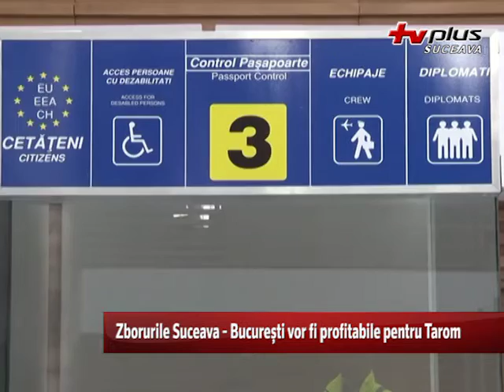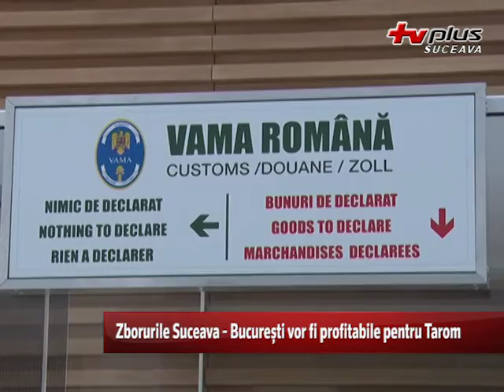Zborurile Suceava - Bucuresti vor fi profitabile pentru Tarom